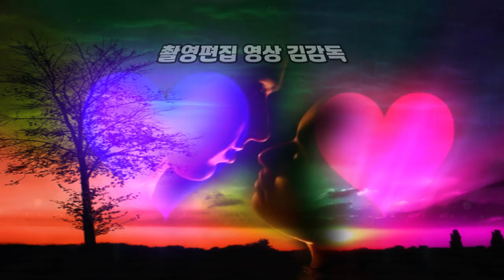아리랑고개/가수 조민서/2021 인동남신년음악회/HIT 엔터테인먼트/영상김감독